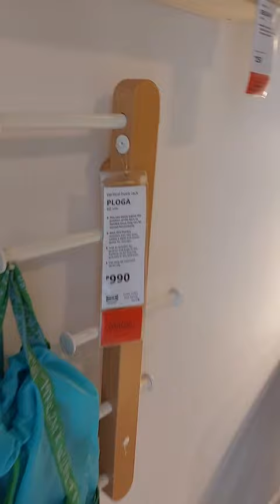small model house set up at IKEA